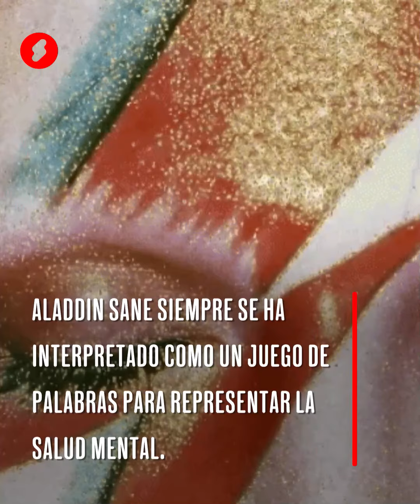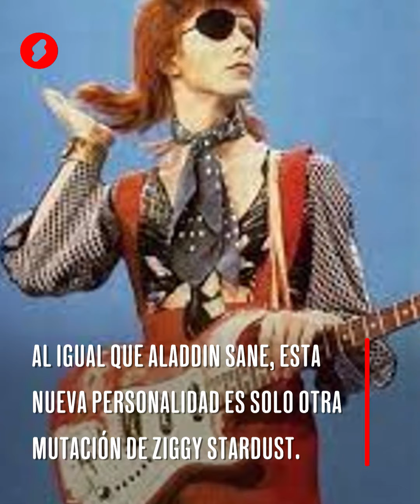David Bowie: las múltiples personalidades del Camaleón del Rock - Shock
David Robert Jones nació el 8 de enero de 1947 y murió el 10 de enero de 2016. Dos días antes de su muerte publicó su último álbum.

DavidBowie es uno de los artistas más influyentes de la música, sus canciones y sus alter egos definieron una propuesta que lo hizo único y definió la cultura pop en la década de los 70.

David Bowie inició su carrera componiendo  canciones para otros, especialmente para musicales y obras de teatro. Con el tiempo se mostró como un auténtico showman, con una personalidad y unos looks que lo convertían en el artista transgresor que todos querían ver en vivo.

Bowie experimentó con muchos personajes. Cada disco, cada etapa creativa, le pedía una interpretación diferente.  En ‘The Man Who Sold The World’ tenía una faceta cercana al glam rockero andrógino, después vendrían sus otros grandes alter egos como  Ziggy Stardust, y Aladdin Sane.

Estos personajes estaban directamente vinculados a la música que Bowie creaba, como una extensión de los mensajes que comunicaba.

ZiggyStardust era el protagonista del disco Ziggy Stardust and the Spiders From Mars, y ahí contaba la historia de su alter ego en Five Years, la de ese extraterrestre que lanzaba el mensaje de la inminente destrucción de la Tierra.

Repasamos algunos de los personajes que incorporó Bowie a su universo, y que marcaron sus cinco décadas de trayectoria musical.